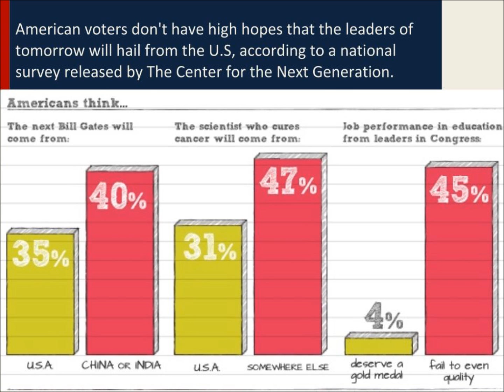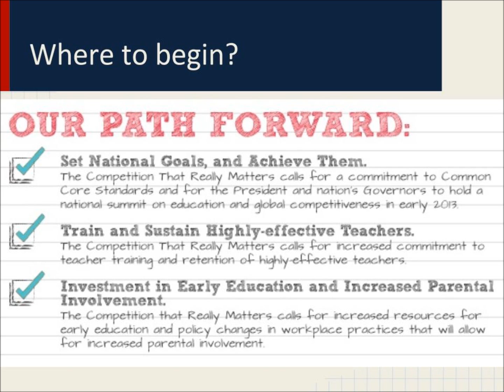The Competition That Really Matters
A new report from The Center for the Next Generation & the Center for American Progress explores how American investment in education stacks up against growing economies like India and China -- and what that means for the next generation.